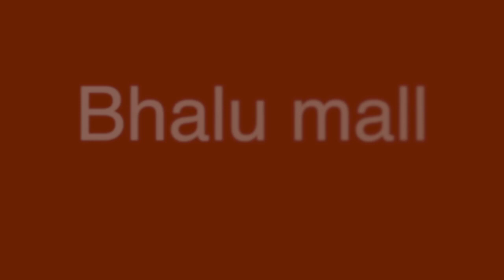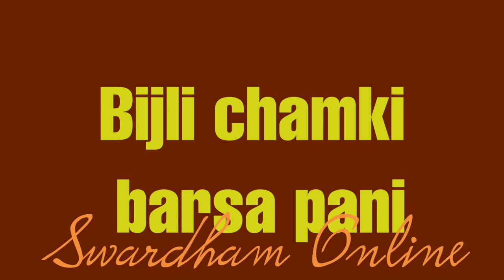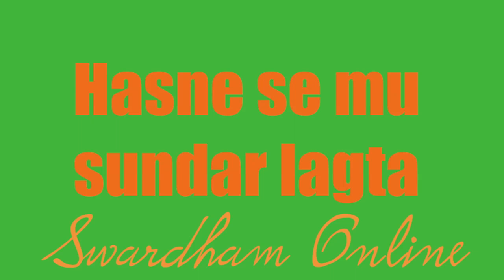Hindi Rhymes ( Part Four ) हिंदी कविता बच्चो के लिए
छोटे बच्चो के छोटे छोटे गाने -